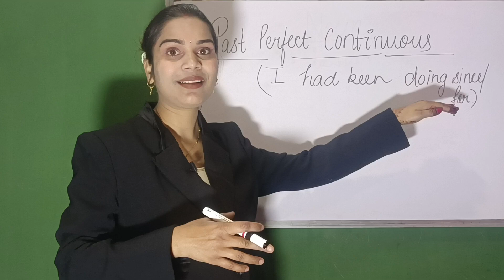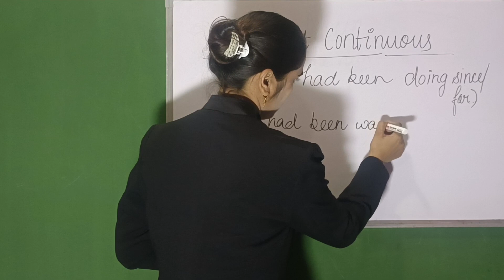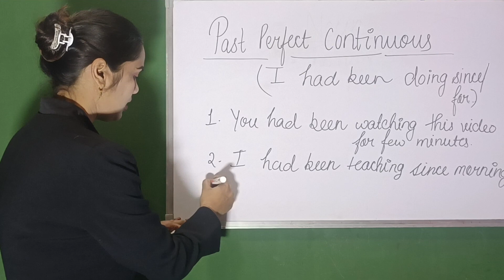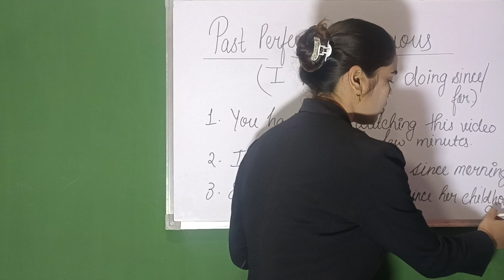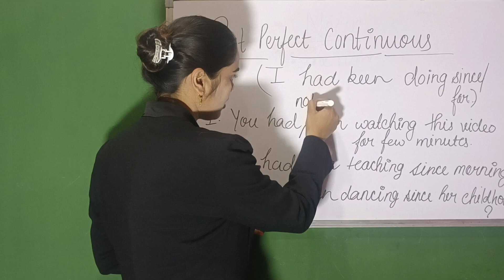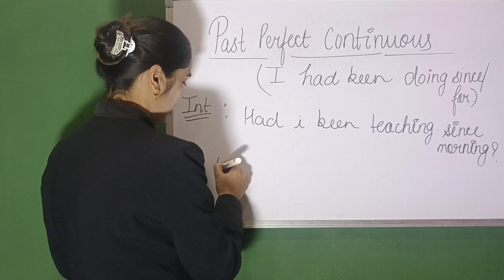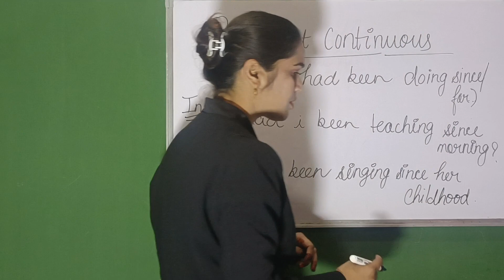FRAME4(A): PAST PERFECT CONTINUOUS|| I HAD BEEN DOING||SINCE/FOR|| TIME (duration+point of time)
Past perfect continuous are again somehow important frames to learn English. These  are helpful in translation and also an important part of tenses.

learningenglish fun. learningenglishwith fun